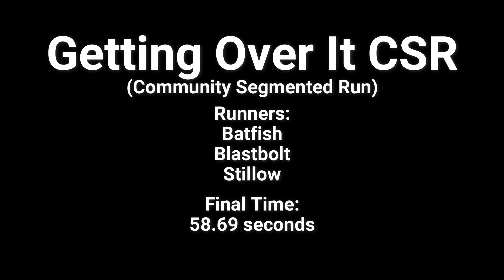Getting Over It CSR in 58 seconds (Community Segmented Run)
This is a Getting Over It with Bennett Foddy segmented run, meaning that it is a spliced run with the best segments from top runners. This is by no means an attempt at a faked run.
Me :)